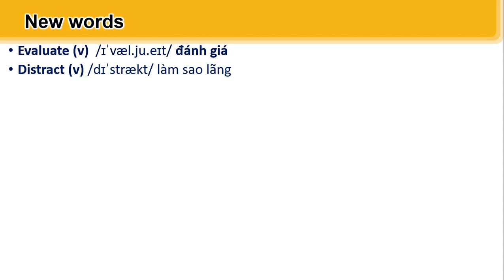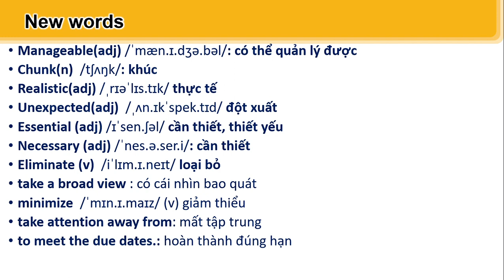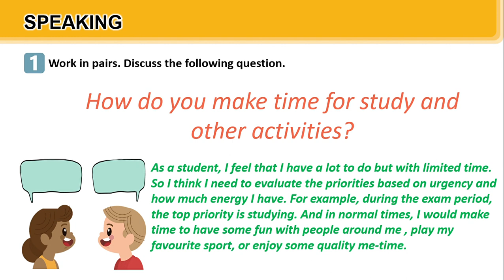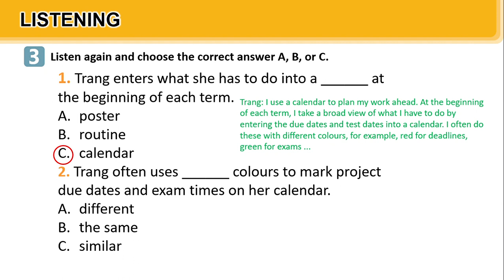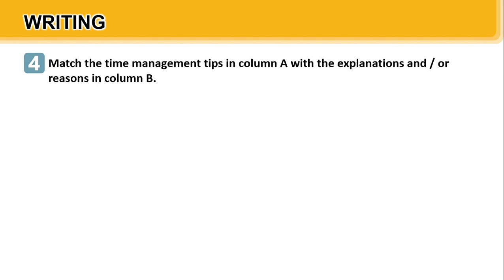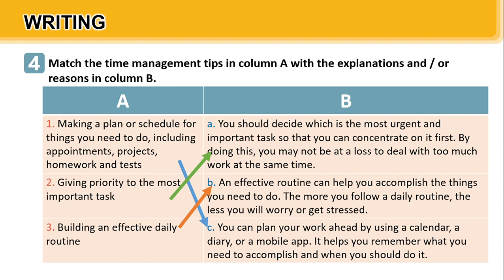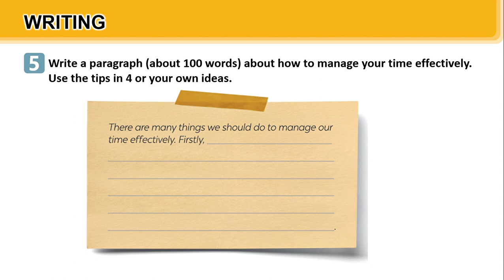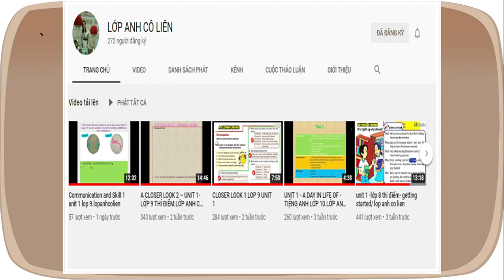UNIT 3 SKILLS 2 GLOBAL SUCCESS LOP 9.lopanhcolien